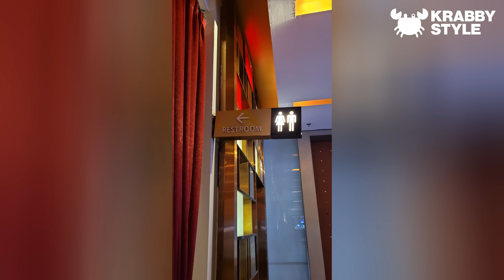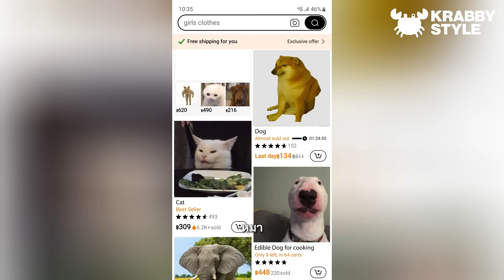รวมมิตรละครสั้น ชอบสัตว์! 2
▶▶อย่าลืมเข้าไปติดตามเพจ Facebook & Instagram เพื่อติดตามอัพเดตข่าวสาร และกิจกรรมต่างๆ!